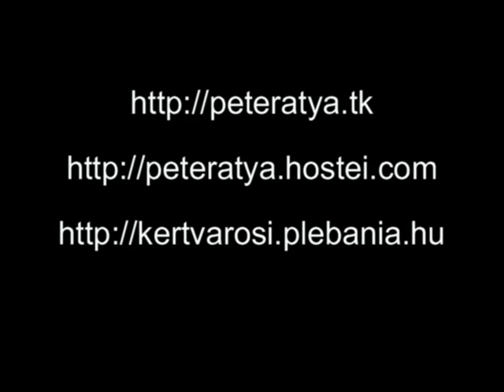Jézus gyógyító szolgálatának alapelvei